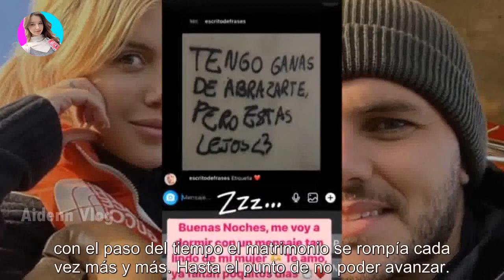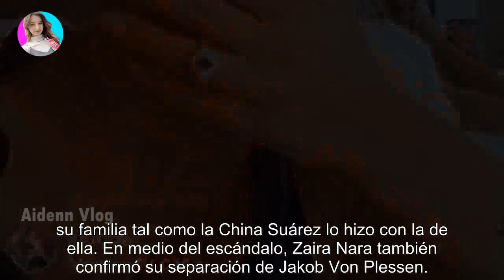El sorpresivo mensaje de Mauro Icardi en el vivo de Wanda Nara tras su separación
El sorpresivo mensaje de Mauro Icardi en el vivo de Wanda Nara tras su separación - Últimas Noticias teleshow

El jugador tomó por sorpresa a todos con el gesto que tuvo con su esposa en medio del escándalo. Wanda Nara anunció su separación de Ma...